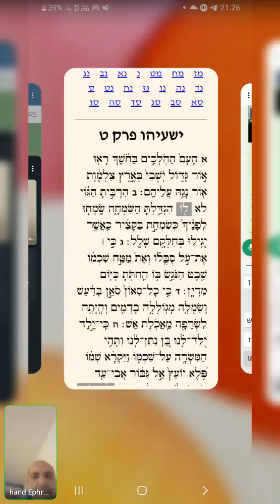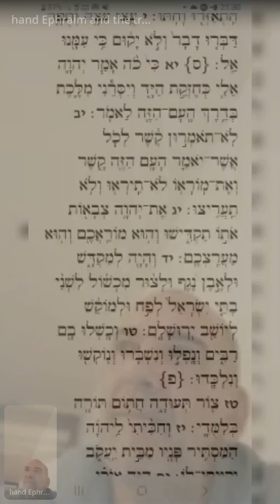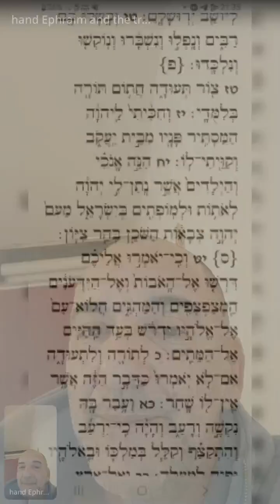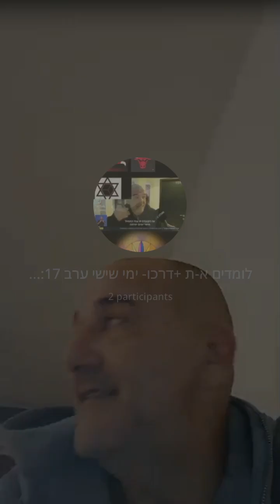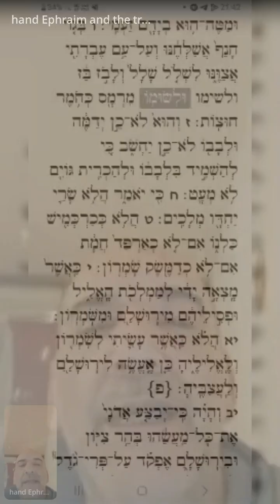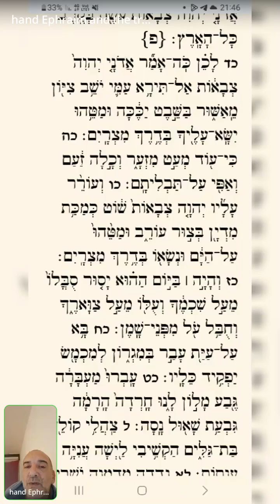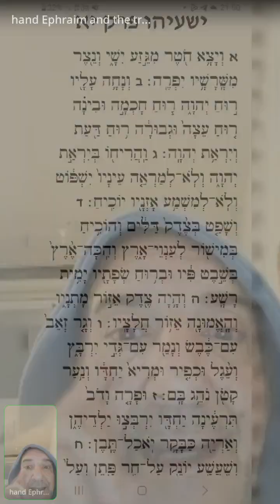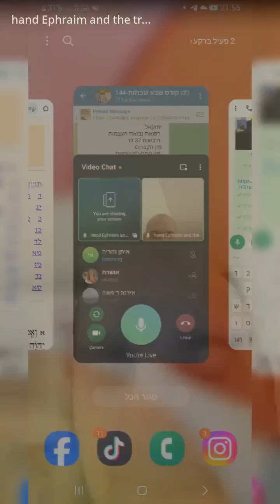ישעיהו ישועה הוא